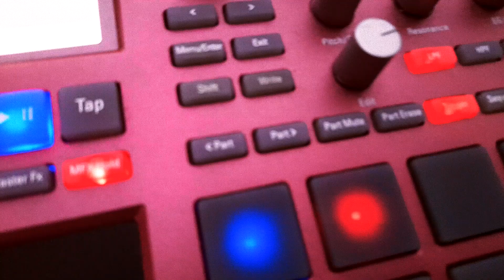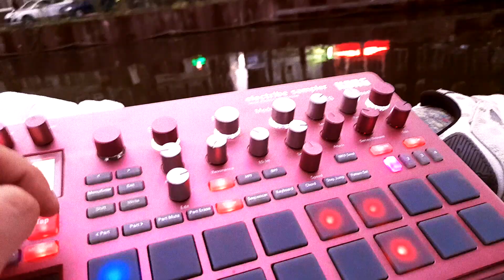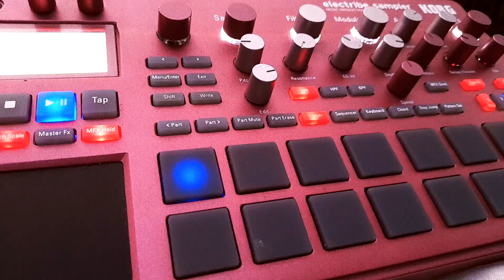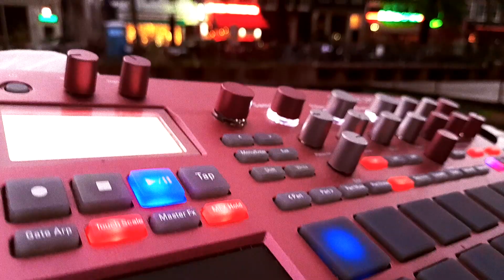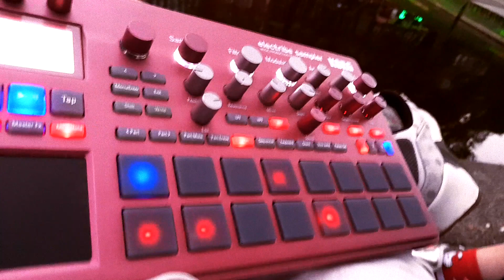CANAL DREAMS (ELECTRIBE SAMPLER 2)